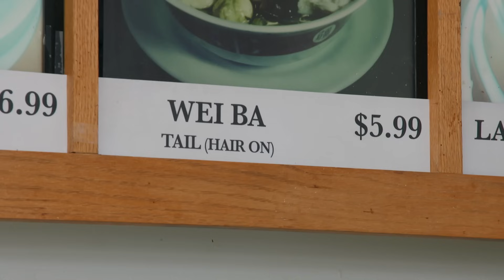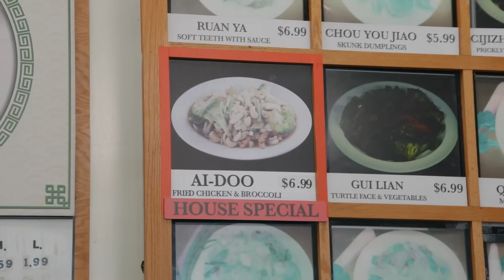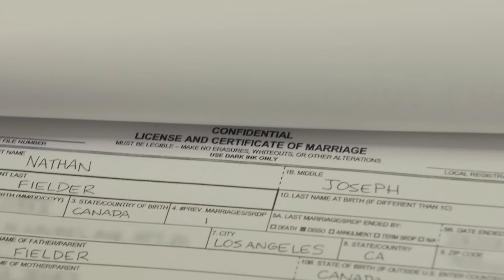Nathan Gets Married At The Chinese Restaurant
Nathan Fielder, a business consultant, uses his skills to help struggling businesses stand on their feet, but his outlandish views may not be appreciated equally by everyone.